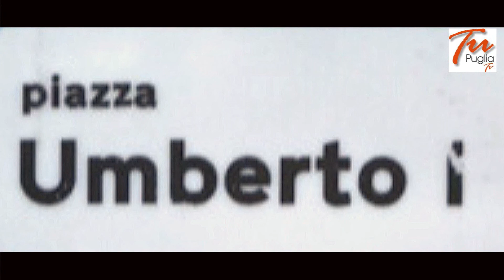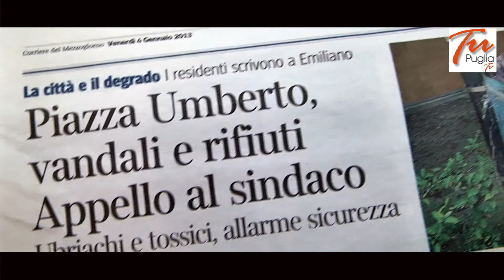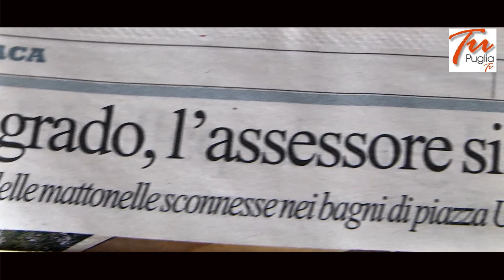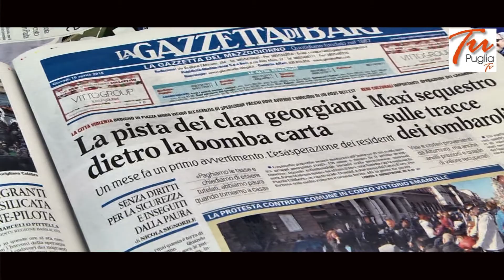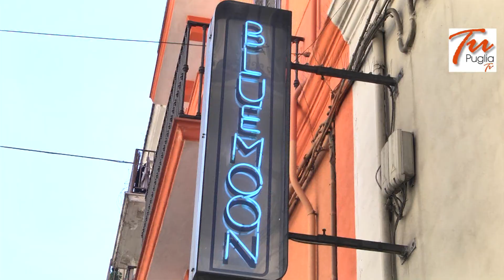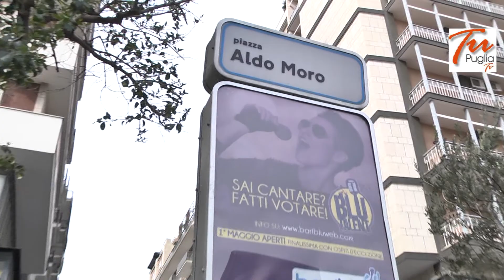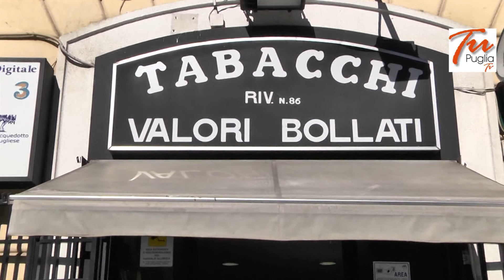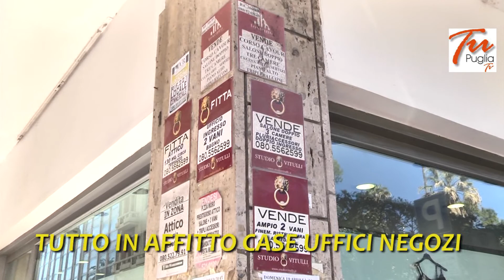"la piazza delle piazze" Piazza Umberto